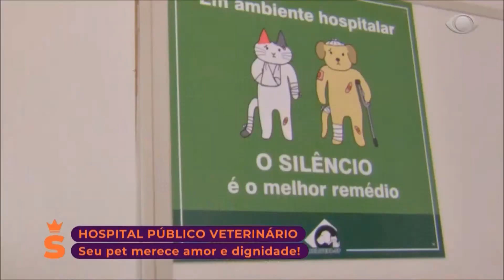Conheça a Anclivepa - Superpoderosas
A Anclivepa cria e desenvolve programas e projetos na área de saúde e bem-estar animal, com objetivo de disseminar o conhecimento e qualificar a prática da Medicina Veterinária, bem como defender os direitos dos animais.

(04/10/2018)